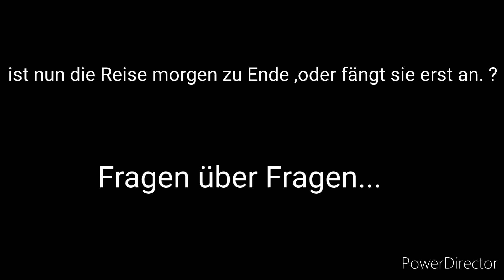Hamburg im Herzen. Der Hamburger Hauptbahnhof im Wandel der Zeit.(Beschreibung)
und wieder ein Video von besonderer Art und Weise.
Der 1906 eröffnete Hamburger Hauptbahnhof soll in den nächsten Jahren  umfangreich  umbaugebaut werden um für den geplanten Deutschlandtakt fit zusein. Unteranderem sollen die S- Bahn Gleise die sich zurzeit noch in der Halle befinden in den Untergrund verschwinden und in einem neuen Tunnel zum Bahnhof Altona geführt werden.  Damit wird Platz gemacht für zwei weitere neue Gleise für den Fernverkehr . Auch werden noch weitere Bahnsteige verlängert um jeweils einen zweiten weiteren Zug aufzunehmen. Das alles soll im laufenden Betrieb durchgeführt werden.